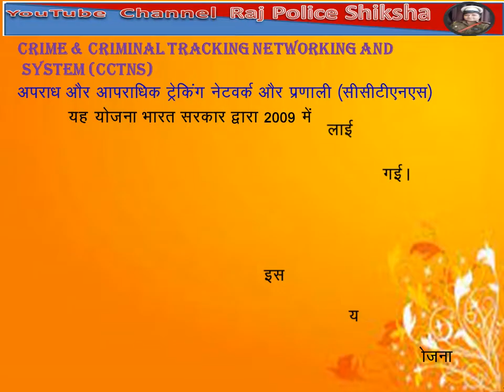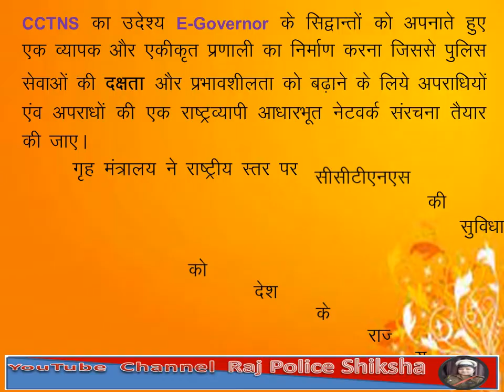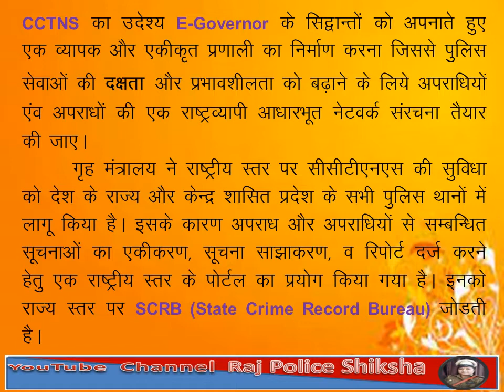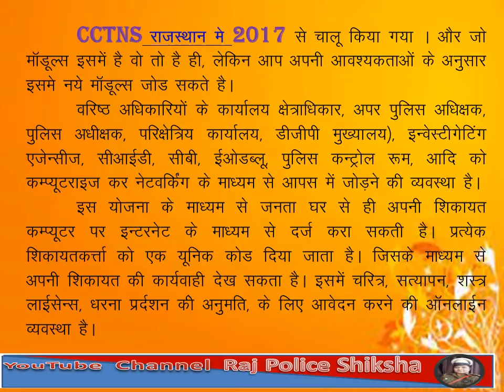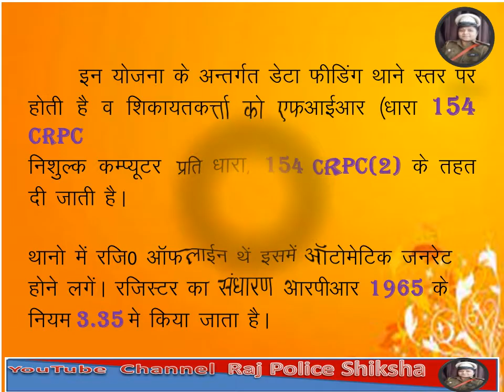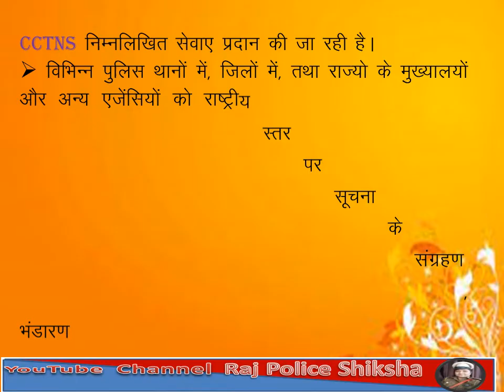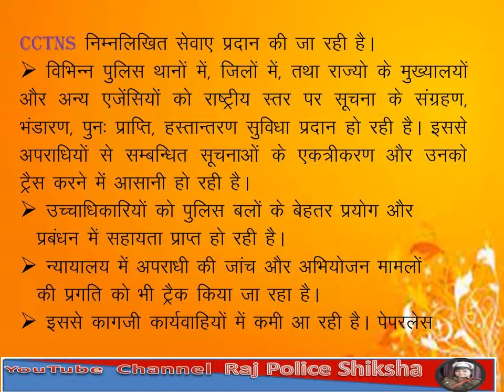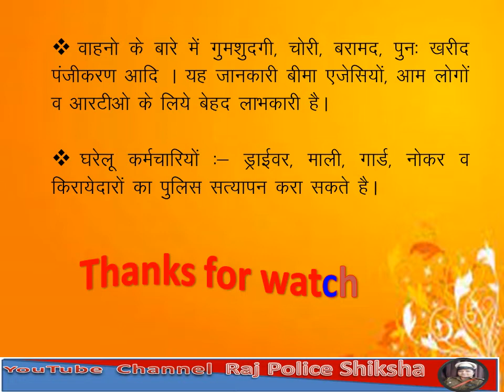CCTNS !! ONLINE WORK IN POLICE DEPARTMENT !! what is cctns IIसीसीटीएनएस क्या है?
CTNS !! ONLINE WORK IN POLICE DEPARTMENT !! what is cctns IIसीसीटीएनएस क्या है?
सीसीटीएनएस जो फिलहाल देश के सारे थाने पर चल रही ऑनलाईन एप्लीकेशन है इससे कार्य में आसानी और इन्वेशटिकेशन में सुविधा पेपरलेस है थाने का रिकॉर्ड अपडेट ऑनलाईन हो रहा है। और सभी राज्य के थाने एक दुसरे से अटैच होने के कारण क्राइम में बढावा नहीं होगा।
GUYS:- Mere duwara upload ki gaye sari video promotion & Training Syllabus ke according hai. ।।  Promotion & Training “Syllabus”,
मेरे द्वारा यूटयूब पर अपलोड की गई वीडियो प्रमोशन व ट्रेनिंग स्लेबस के अनुसार है। कृपया आप लोगों को पसन्द आयेगी। आप इस विडियों को सब्क्राईब! लाईक! अपने नियर-डियर को ।